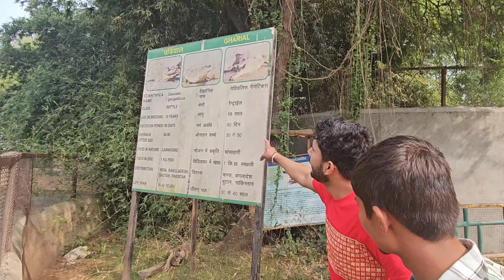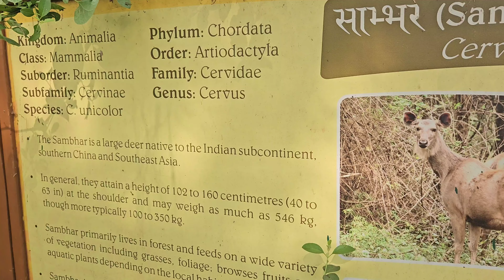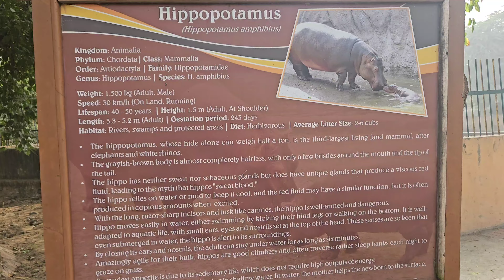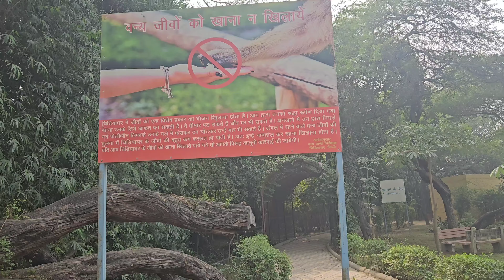Pipli Zoo Vlog |zoo चिड़ियाघर zoovlog I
पीपली चिड़ियाघर
Government college बरवाला  tour